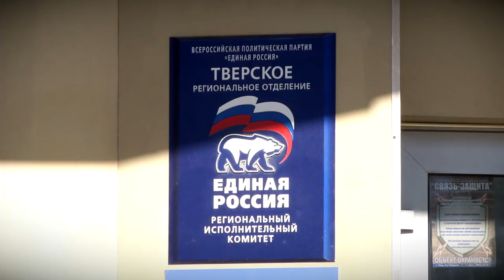В Твери прошла акция «Zащитникам Отечества»